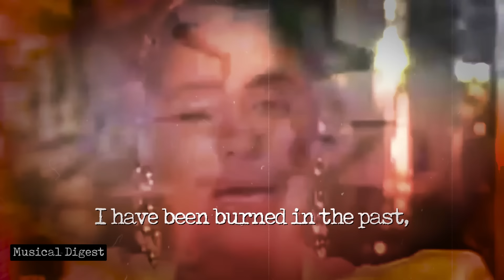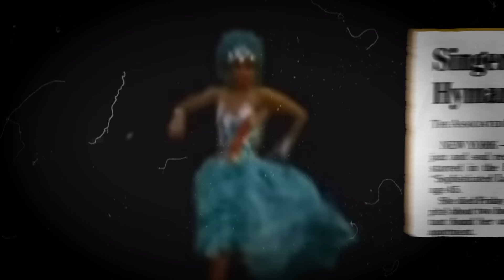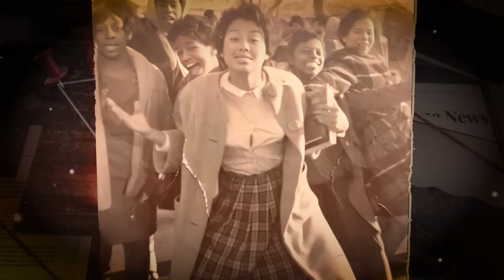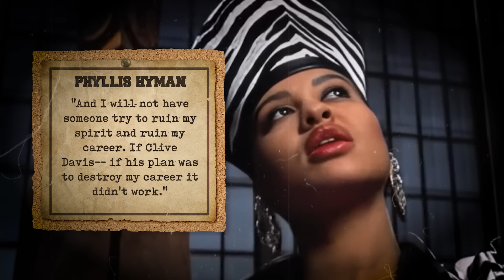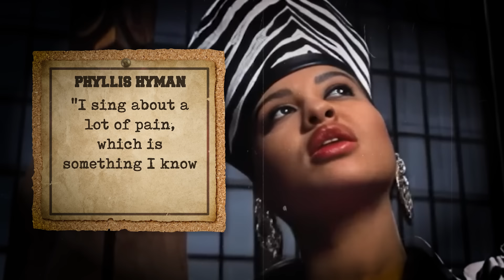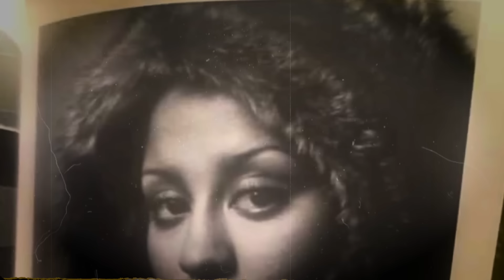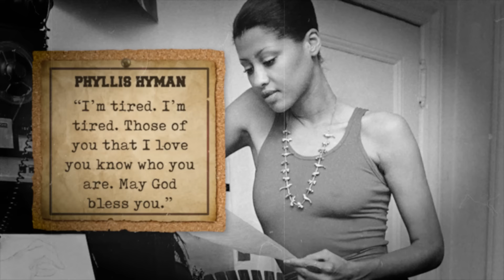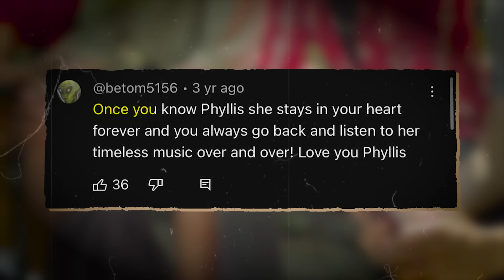How The Last 24 Hours of Phyllis Hyman Really Were..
Phyllis Linda Hyman was born on June 6, 1946, and she was the oldest of seven siblings. They all grew up down in the south side of Pittsburgh, chilling in St. Claire village. Phyllis, though, she was something special from the get-go. Like, she had this killer voice, you know? She used to sing in the choir back at Carrick High School, and her music teacher, Dave Tamburi, was blown away. He even hooked her up with some private voice lessons.